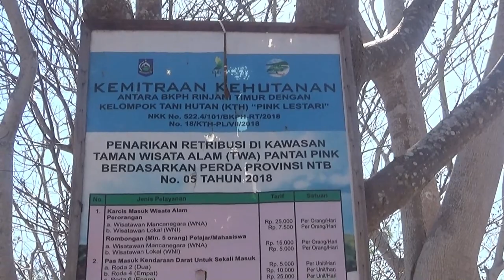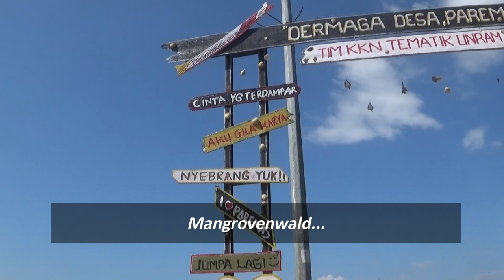Pink Beach auf Lombok. Was gibt es dort zu sehen?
Der Pink Strand ist eine der bekannten Strände auf Lombok im Osten. Ein wunderschöner Strand. Es liegt ziemleich abgelegen im Osten. Den Strand erreichen Sie ca. 2 Stunden von der Hauptstadt Mataram aus und ca. eine Stunde von dem Touristenzentrum Kuta.

Thank you for free Footage an:

Besuchen Sie bitte unsere Homepage für weitere Infos über Lombok.